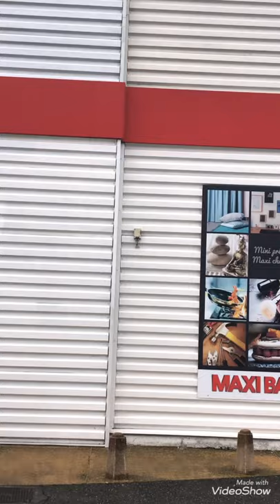MAXI BAZAR ANTHY-SUR-LÉMAN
Un petit tour en haute Savoie 😊